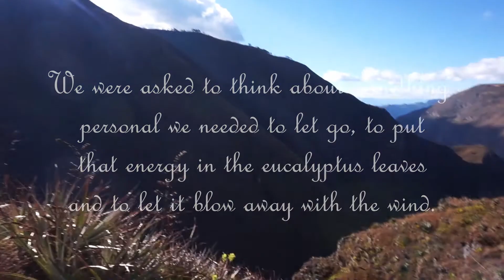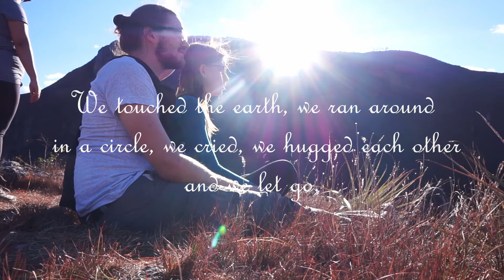WE CRIED ON TOP OF A MOUNTAIN - Ecuador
We left the jungle behind us to go back into the mountains, where we were welcomed by a lovely local community.
After a delicious homemade lunch our local guide Juanita took us for a hike into the mountains. We knew we were heading to a sacred place and that we would perform a ritual at the top of the mountain, but I did not expect to get so emotional.
During the hike I was so focused on getting good shots for the vlog, Instagram stories, and of course we couldn't forget about pictures for Instagram. I wasn't really in the moment and I was feeling a bit stressed about it all.
When we reached the top, all the cameras got turned off and we all fell silent. I went from being all over the place inside my head, overthinking everything, to being completely in the now in silence.
Juanita started saying the most beautiful words that I don't even remember. But I do remember the intense emotional feelings and it didn't take long for me to start crying. I wasn't the only one.
We were asked to sit down on our knees and touch the earth. Juanita talked about letting go of things we've been holding on to and that's when I started bawling.
We ran around in a circle and screamed at the top of our lungs towards the mountains. We put all our negative energy and thoughts into the Eucalyptus leaves and we let them blow away with the wind.
When the ritual was over we hugged each other. We all felt the love. 💖